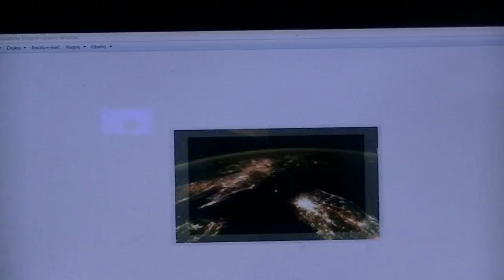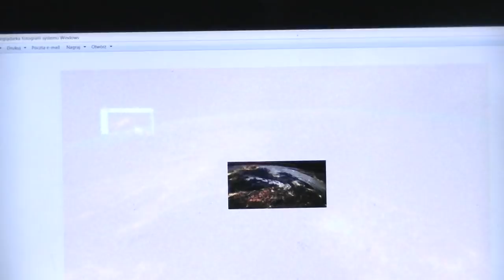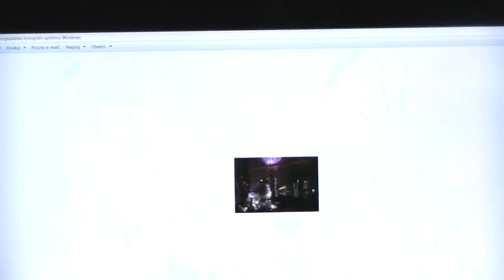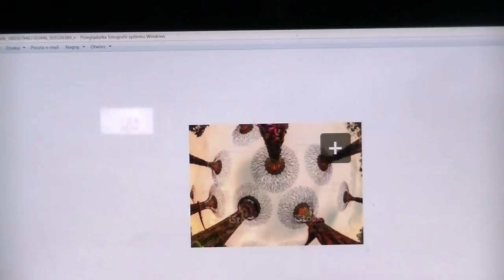Bioiluminescencja - Złota Era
jak wyglądała bioluminescencja w czasach złotej ery, czy jesteśmy w stanie odtworzyć tamte warunki? , jednak da się, mimo upływu czasu, okazuje się że na różnego typu iluminacje rodem z czasów złotej ery są wykorzystywane do robienia kasy a dlaczego? , dlatego że działa tzw.  "pamięć duszy", w tym filmie jest to wyjaśnione
poniżej linki tematyczne

Wszystkie prawa zastrzeżone.